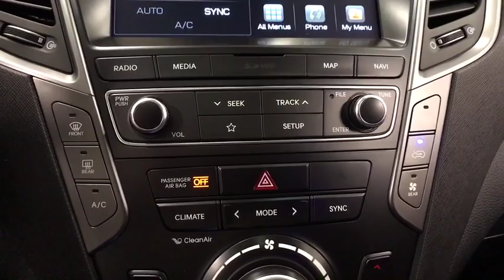2019 Hyundai Santa_Fe_XL Reno, Carson City, Northern Nevada, Sacramento, Roseville, NV KU309123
New 2019 Hyundai Santa_Fe_XL available in Reno, Nevada at Lithia Hyundai of Reno. Servicing the Carson City, Northern Nevada, Sacramento, Roseville, NV area
2019 Hyundai Santa_Fe_XL Limited Ultimate AWD - Stock#: KU309123 - VIN#: KM8SRDHF6KU309123

Nav System Heated Leather Seats Third Row Seat Moonroof LIMITED ULTIMATE TECH PACKAGE 03 Aluminum Wheels Quad Bucket Seats Panoramic Roof All Wheel Drive. BECKETTS BLACK exterior and BLACK interior Limited Ultimate trim. CLICK ME! KEY FEATURES INCLUDE: Leather Seats Third Row Seat Navigation Sunroof Panoramic Roof All Wheel Drive Quad Bucket Seats Power Liftgate Rear Air Heated Driver Seat Heated Rear Seat Cooled Driver Seat Back-Up Camera Premium Sound System Satellite Radio Rear Spoiler MP3 Player Keyless Entry Privacy Glass Remote Trunk Release. OPTION PACKAGES: LIMITED ULTIMATE TECH PACKAGE 03 Option Group 03 Electronic Parking Brake auto hold Smart Cruise Control stop/start Automatic Emergency Braking pedestrian detection High Beam Assist Dynamic Bending Light Lane Departure Warning High Intensity Discharge (HID) Headlights. Hyundai Limited Ultimate with BECKETTS BLACK exterior and BLACK interior features a V6 Cylinder Engine with 290 HP at 6400 RPM*. MORE ABOUT US: Lithia Hyundai of Reno sells new Hyundais certified pre-owned Hyundais and used cars trucks and SUVs! We have excellent finance options as low as 0% on select models in addition to all avilable Hyundai incentives and rebates! We also specialize in second chance financing! We are located in Northern Nevada at 2620 Kietzke Ln. Our hours are Monday-Saturday 8: 30am - 8pm and Sundays 10am - 6pm. 100% customer satifaction is our priority! Price does not include $449 Dealer doc fee taxes and license fees. Price contains all applicable dealer incentives and non-limited factory rebates. You may qualify for additional rebates; see dealer for details.